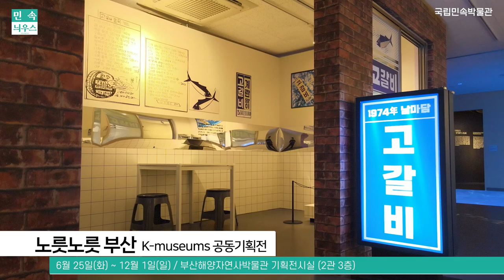[민속늬우스 9월 1호] 한가위 큰잔치~ 국립민속박물관에서~~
9월은 박물관에서 한가위 세시행사도 즐기고
'요즘 커피' 특별전에서 우리나라 커피 이야기, 사람들의 커피 이야기도 둘러보세요~